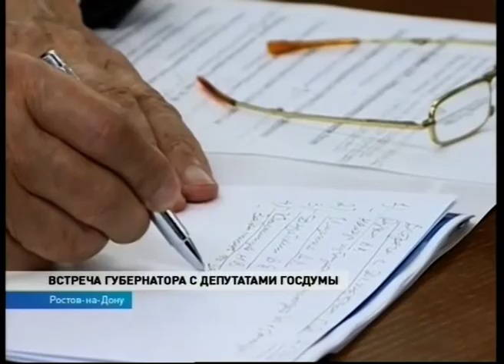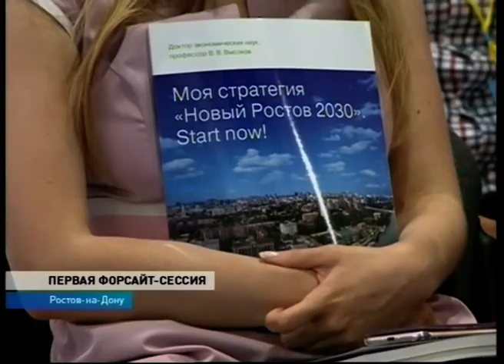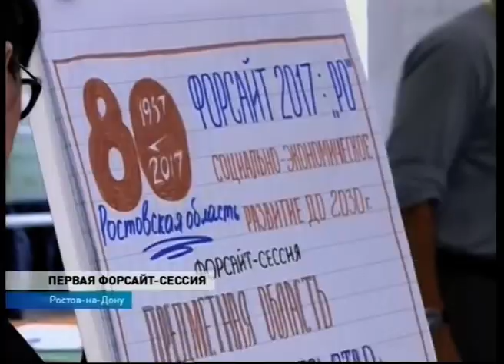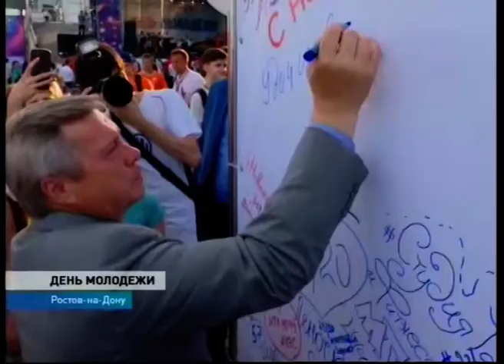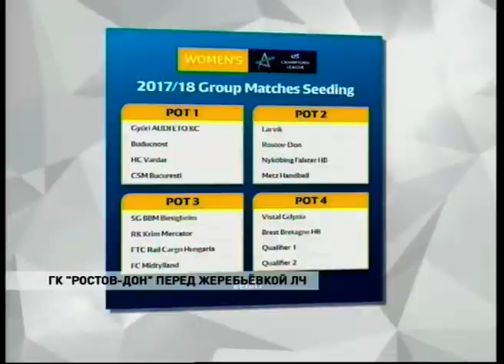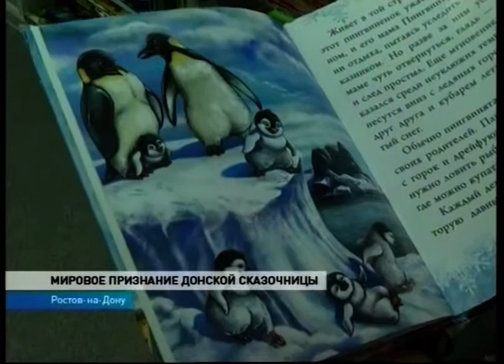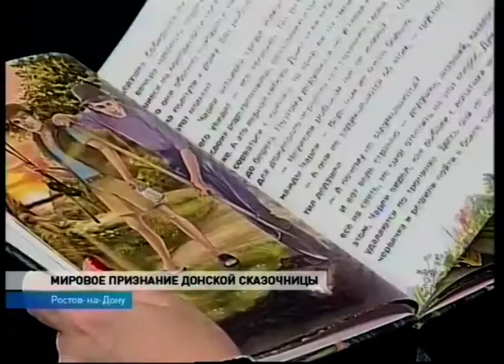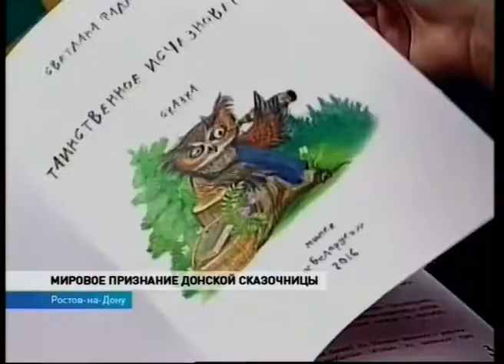Новости 13 00 от 28 июня - телеканал ДОН24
Внимание к избирателям и взаимодействие правительства с парламентом: встреча губернатора с депутатами Госдумы
На ростовской набережной снова праздник: за выпускным здесь отметили День молодёжи
детская писательница из Ростова - лауреат международного конкурса "Лучшая книга года"